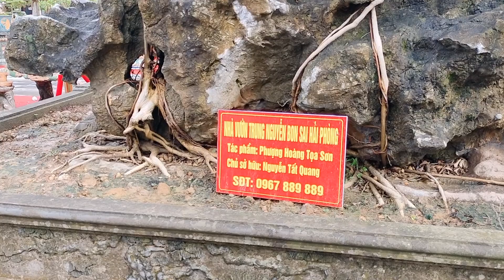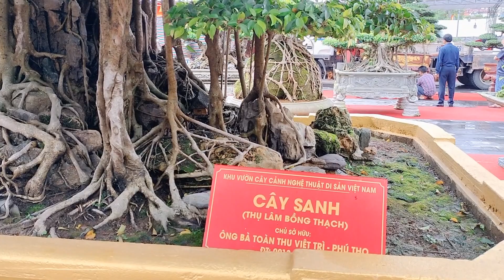Những tác phẩm đẹp đang chuyển về trưng bày TriểnLãm cây cảnh nghệ thuật tại thành phố Việt Trì-2022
-Các sản phẩm: áo thun,cốc cafe, túi đeo, nhãn dán...in hình bonsai chất lượng cao

- Kênh bonsai Hà Phong mua bán, giao lưu cây cảnh-bonsai toàn quốc.